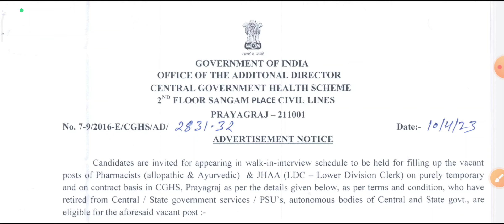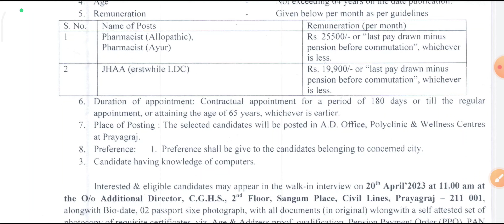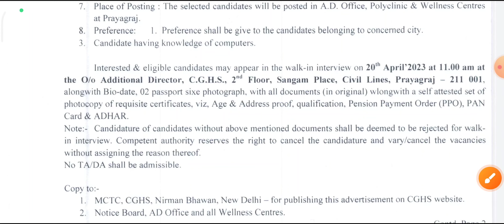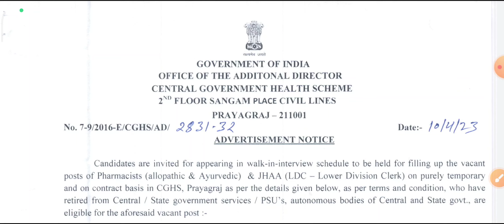Govt. Pharmasist Requirment 🔥| Apply Now!! | Pharm Job update 2023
Working as a government pharmacist in India can be an exciting and rewarding career choice for those who are passionate about healthcare and medicine. Here are some points to consider if you're interested in pursuing a career as a government pharmacist in India:

1 Job Role: Government pharmacists in India are responsible for dispensing medicines and medical supplies in hospitals, clinics, and other healthcare facilities. They also provide advice and guidance to patients and healthcare professionals on the use of medication and potential side effects. In addition, they may be involved in inventory management, quality control, and drug regulation.

2 Qualifications: To become a government pharmacist in India, you must have a Bachelor's degree in Pharmacy (B.Pharm) from a recognized institution. Additionally, you must be registered with the Pharmacy Council of India (PCI) and hold a valid license to practice as a pharmacist.

3 Recruitment Process: Government pharmacist positions in India are typically filled through competitive exams conducted by various government agencies such as the Union Public Service Commission (UPSC), Staff Selection Commission (SSC), and State Public Service Commissions (SPSC). These exams test candidates on their knowledge of pharmacy, pharmaceuticals, and related subjects.

4 Salary: The salary of government pharmacists in India varies depending on the level of experience and the specific government agency they work for. On average, a government pharmacist can earn between INR 20,000 to INR 40,000 per month.

5 Career Growth: As a government pharmacist, there are various opportunities for career advancement. Pharmacists can progress from entry-level positions to higher-level roles such as senior pharmacist, pharmacy manager, and drug inspector. With further education and training, they can also specialize in areas such as clinical pharmacy, research, and teaching.

6 Benefits: Government pharmacists in India are entitled to various benefits such as health insurance, pension plans, and paid time off. They also have job security and the opportunity to work in a stable and rewarding environment.

In conclusion, working as a government pharmacist in India can be a fulfilling and rewarding career choice for those with a passion for healthcare and medicine.

Government pharmacy jobs
Pharmacist jobs in government sector
Government pharmacy jobs
Pharmacy vacancies in government
Pharmacy jobs in public sector
Government pharmacist recruitment
Pharmacy careers in government
Latest government pharmacist jobs
Pharmacist jobs in state government
Central government pharmacist vacancies
Pharmacist jobs in healthcare sector
Pharmacy jobs in Indian government
Government hospital pharmacist jobs
Pharmacist recruitment in government sector
Pharmacy jobs for freshers in government
Pharmacy technician jobs in government
Government medical store pharmacist jobs
Public sector pharmacist jobs
Pharmacist vacancy in government hospitals
Government pharmacist jobs in Delhi
Government pharmacist jobs in Mumbai
Government pharmacist jobs in Bangalore
Government pharmacist jobs in Chennai
Government pharmacist jobs in Hyderabad
Government pharmacist jobs in Kolkata
Government pharmacist jobs in Pune
Government pharmacist jobs in Gujarat
Government pharmacist jobs in Rajasthan
Government pharmacist jobs in Uttar Pradesh
Government pharmacist jobs in Maharashtra
Government pharmacist jobs in Tamil Nadu
Government pharmacist jobs in Kerala
Government pharmacist jobs in Punjab
Government pharmacist jobs in Haryana

pharmacist vacancy 2023 in haryana, pharmacist vacancy 2023 malayalam, pharmacy vacancy 2023 government, pharmacist vacancy 2023 mp, pharmacist vacancy 2023 in bihar, pharmacist vacancy 2023 odisha, pharmacist vacancy 2023 maharashtra, pharmacist

pharmacist vacancy 2023 in haryana, pharmacist vacancy 2023 malayalam, pharmacy vacancy 2023 government, pharmacist vacancy 2023 mp, pharmacist vacancy 2023 in bihar, pharmacist vacancy 2023 odisha, pharmacist vacancy 2023 maharashtra, pharmacist vacancy 2023 rajasthan, pharmacist vacancy 2023 in up, pharmacist vacancy